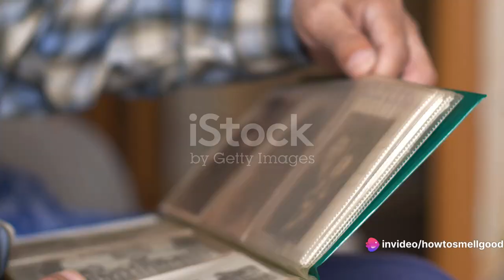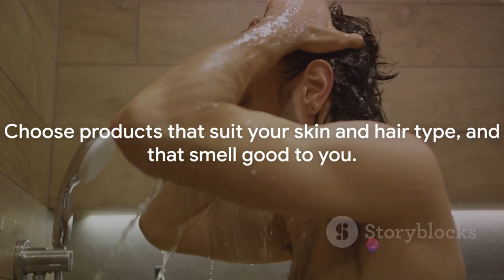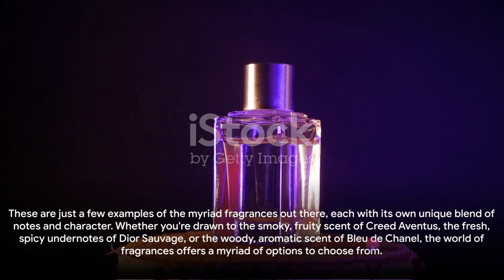How to always SMELL good as a MAN!!!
I am telling you how to smell good as a man. I will be naming the best soaps and shampoos and fragrances to use as a man.